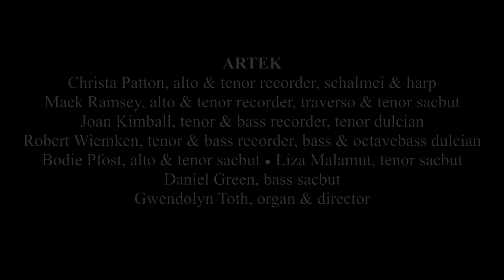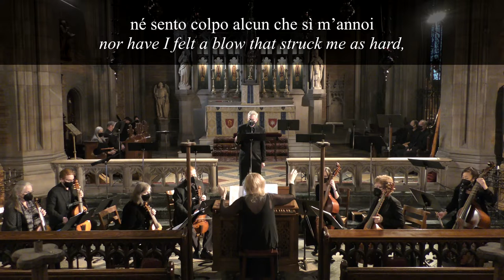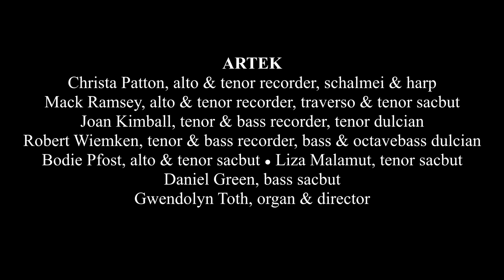ARTEK plays Lassus: Lagrime di San Pietro (Tears of St. Peter)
ARTEK
Gwendolyn Toth, director
presents
Lagrime di San Pietro (The Tears of St. Peter)

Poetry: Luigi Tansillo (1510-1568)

Recorded live February 5 & 6, 2022 at St. Ignatius of Antioch Episcopal Church

ARTEK
Christina Kay, soprano
Eric Brenner, countertenor
David Dickey, countertenor
Nickolas Karageorgiou, tenor
Andrew Fuchs, tenor
Michael Steinberger, tenor
Peter Becker, bass-baritone
Rosamund Morley, treble viol
Lawrence Lipnik, treble viol
Sarah Mead, alto viol
Dan McCarthy, tenor viol
Jessica Powell Eig, bass viol
Lisa Terry, bass viol
Motomi Igarashi, violone
Christa Patton, alto & tenor recorder, schalmei & harp
Mack Ramsey, alto & tenor recorder, traverso & tenor sacbut
Joan Kimball, tenor & bass recorder, tenor dulcian
Robert Wiemken, tenor & bass recorder, bass & octavebass dulcian
Bodie Pfost, alto & tenor sacbut
Liza Malamut, tenor sacbut
Daniel Green, bass sacbut
Gwendolyn Toth, organ & director
Dongsok Shin, video & audio recording production

ARTEK concerts and events are made possible, in part, with public funds from the New York State Council on the Arts, with the support of Governor Kathy Hochul and the New York State Legislature, and with public funds from the New York City Department of Cultural Affairs in partnership with the City Council.